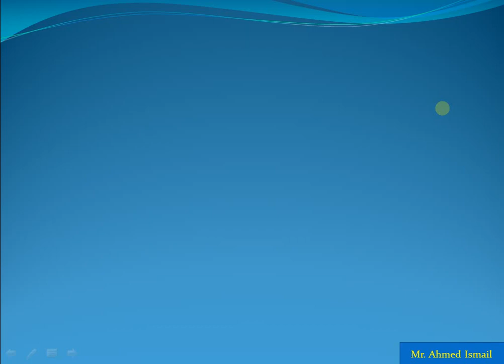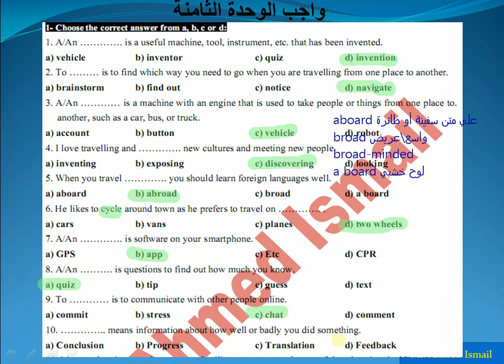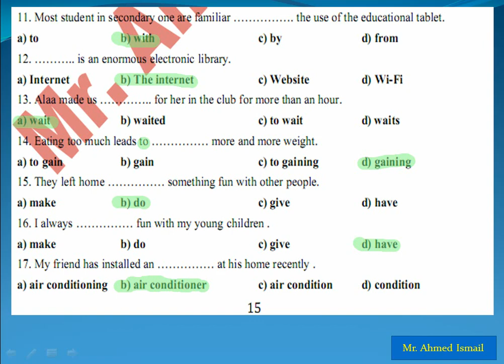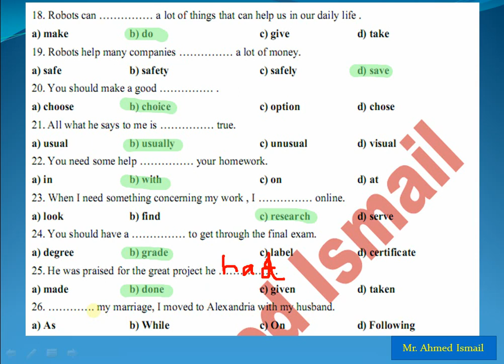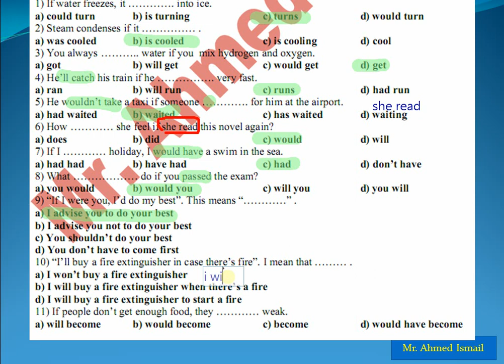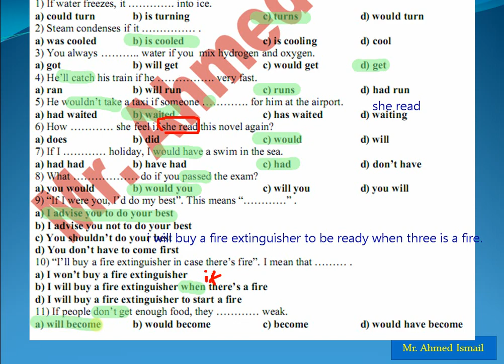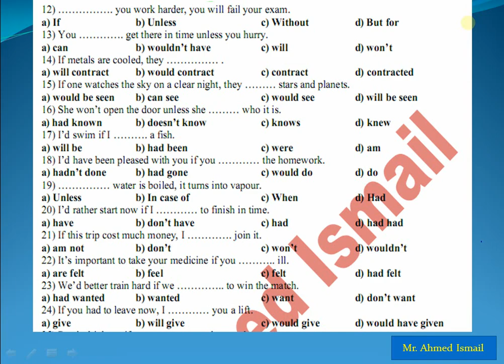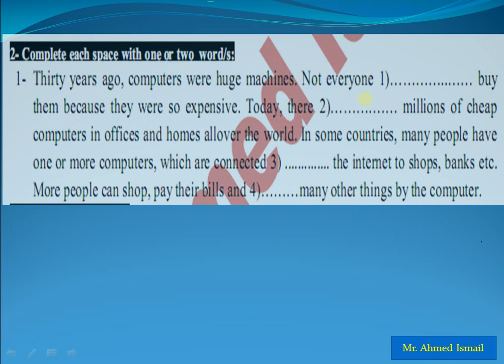حل تدريبات للصف الأول الثانوي علي الوحدة الثامنة الجزء الأول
لو عندك أي أسئلة سيبها في التعليقات وأنا هرد عليك في أسرع وقت
متنساش تدعم القناة بالأشترك ومشاركتها مع زمايلك وشكراً مقدماً